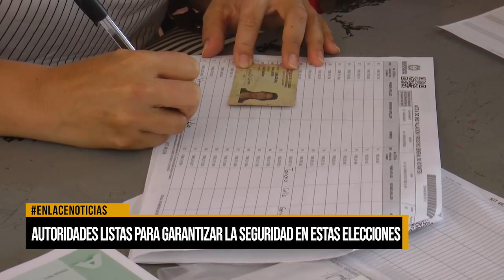Ley seca y otras medidas de cara a elecciones presidenciales